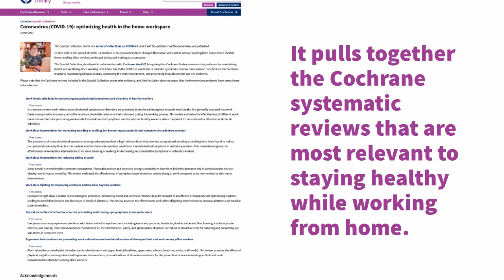Coronavirus (COVID-19): optimizing health in the home workspace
To help reduce the spread of COVID-19, workers in many countries have changed their usual work habits and are working from home where feasible. Home working often involves prolonged sitting and working at a computer.

This Special Collection, developed in collaboration with Cochrane Work, brings together Cochrane systematic reviews summarizing evidence for maintaining health and wellbeing when working from home due to the COVID-19 pandemic. It includes systematic reviews that evaluate the effects of interventions related to maintaining physical activity, optimizing the work environment, and preventing musculoskeletal and eye problems.